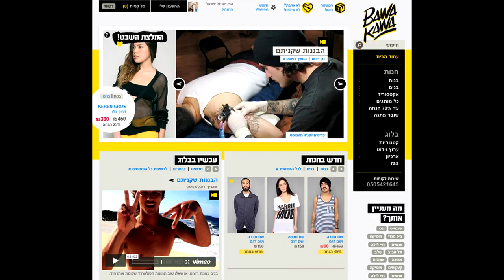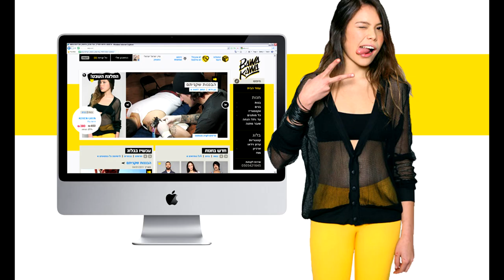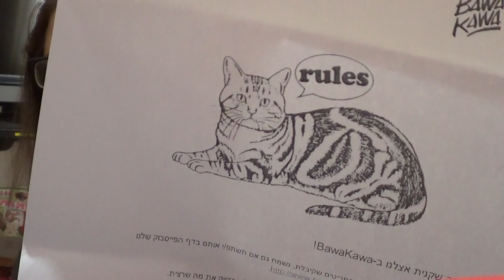קצת על BawaKawa ♥ והבגדים שהזמנתי מהאתר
***קראו אותי***

היי אנשים וברוכים הבאים לערוץ היוטיוב שלי :)
שמי מיכל ואני יוטיוברית שמעלה סרטונים שקשורים ליופי, איפור, טיפוח, אופנה, סטייל, משחק, עצות וטיפים לחיים, מערכונים מצחיקים, בלוגים מאירועים מיוחדים בחיי, קאברים, שירים מקוריים שלי ועוד...

שאלות נפוצות:

1. בת כמה את?
בקרוב בת 20

2. מאיפה את בארץ?
מהמרכז

3. מה את עושה בחיים?
כרגע אני חיילת בצבא

4. באיזו מצלמה את מצלמת?

5. באיזו תוכנת עריכה את עורכת?

תעשו לייק ;)

לקבוצה בפייסבוק שלי ושל אחותי יעל שנקראת "1D-One Direction"- תעשו לייק ;)

שימו  ❤:
*הבגדים שהזמנתי ניתנו לי חינם לסקירה, נבחרו על-ידי וכל מה שנאמר בסרטון הן הדעות האישיות והכנות שלי בלבד!